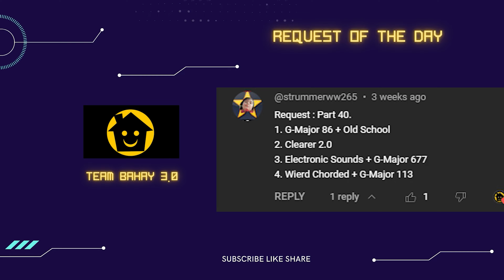NETFLIX HANS ZIMMER INTRO PART 43 - TEAM BAHAY 3.0 SUPER COOL WEIRD VISUAL & AUDIO EFFECT EDIT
VIDEO: NETFLIX INTRO

Timeline
00:00 - Intro
00:06 - NAME OF REQUESTOR
00:10 - Normal Speed
01:17 - 1.5x Faster
02:01 - 70% Slow
03:37 - 2x Faster
04:10 - Reverse Normal
05:17 - Outro

Thanks!